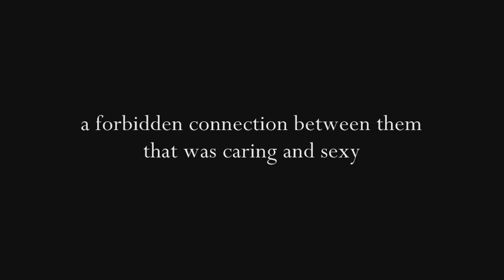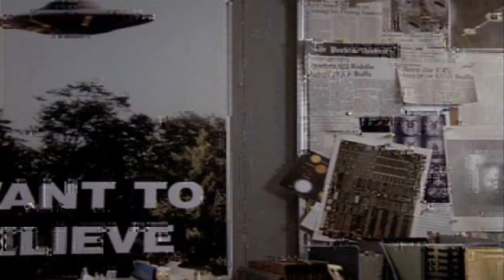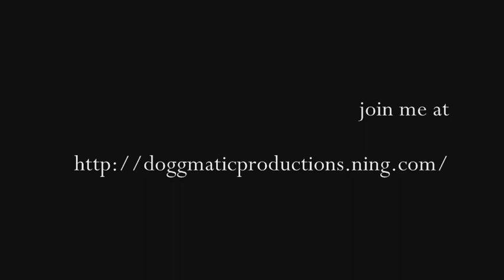Doggett & Scully - Rose In A Concrete World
loving their partnership